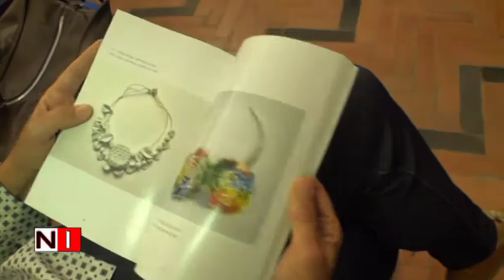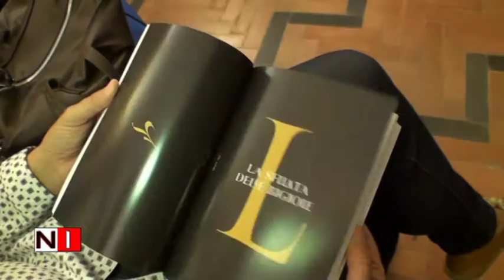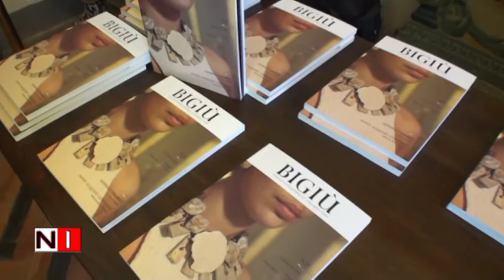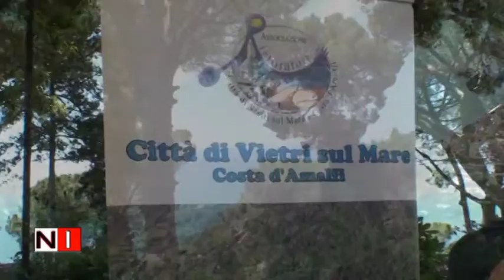Conferenza stampa Villa Guariglia Raito Vietri sul Mare "Viaggio attraverso la Ceramica"